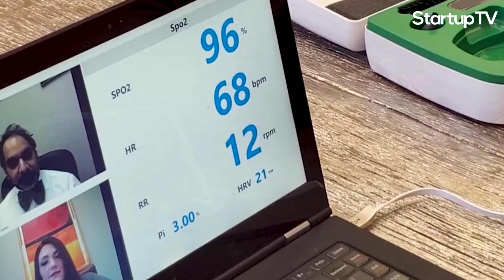How MedWand Could Improve Telemedicine During the Coronavirus Pandemic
At StartupTV, we cover a wide range of exciting startups and products. From how companies are tackling climate change and transforming mobility to how they are improving healthcare and changing entertainment. You’ll find all of the news of tomorrow on StartupTV.

Technology plays a vital role in our lives. But it feels particularly critical during the coronavirus pandemic. Technology has enabled us to cling to a fragment of normalcy in a time that few of us have any reference for. It has connected us to the outside world, our friends and our families. It has allowed for dinner parties to continue, for movie nights to remain a shared experience, for food and medical supplies to arrive at our doorsteps and, for some, to continue working from home. But it can’t replace everything - and MedWand knows it well.

Dr Qamar came together with a medical engineer by the name of Bob Rose to create MedWand in 2014. Their combined expertise seeks to improve telemedicine for people around the world. With a small device that fits in the palm of your hand, patients can have numerous vital signs recorded and uploaded onto a computer, allowing doctors to remotely receive diagnostic information that, prior to this, could only be done in person. With this device in your home or in an office, you will be able to send a doctor - via a telemedicine platform of your choosing - a plethora of information. Here's what it can do:

It can listen to your heart, measure your heart rate and conduct an EKG
It can listen to your lungs and measure your respiratory rate
It measures blood oxygen levels
It can take your temperature
It can listen to your abdomen
It can look inside your nose, throat, mouth and ears to detect all manner of irregularities
And it can inspect your skin for any abnormalities

In the wake of the coronavirus emergency, MedWand Solutions has shifted all its manufacturing and support resources worldwide to a device called the SQM-DOC (Screening Quarantine Monitor, Digital Onsite Clinic). The kit comes in a ruggedized hard case which contains the MedWand device, a UV sanitation device, a two-in-one touch screen tablet, wooden tongue depressors and more. This sanitiser can de-germ devices used in healthcare facilities to reduce the spread of the virus. It also comes with a high-powered laptop featuring a hybrid-powered Intel chip. If this technology is approved, MedWand will be able to distribute it throughout the world.